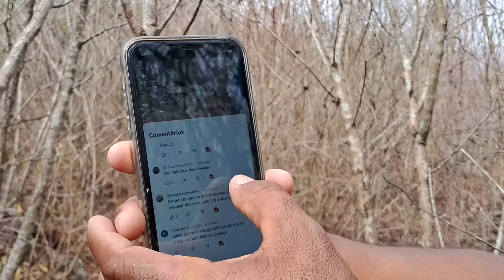IMPRESSIONANTE! INXÚ BRABO LOTADO DE MEL SERÁ QUE ELE PEGOU DE MÃOS?😱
assista também clicando no link azul